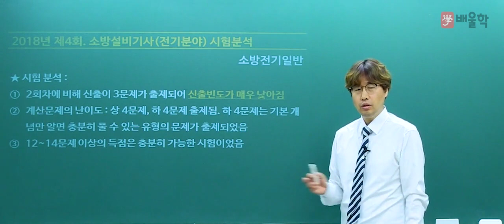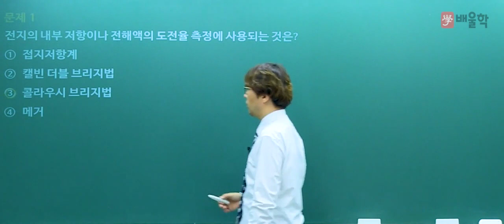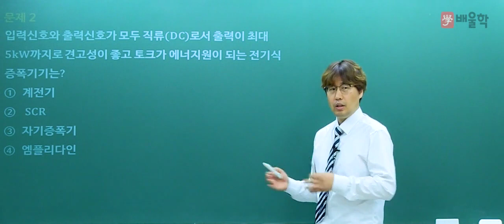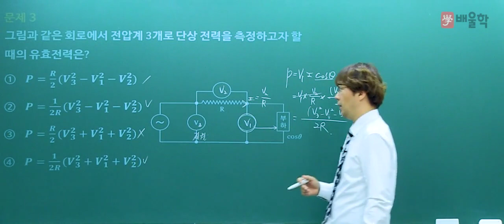[소방설비기사_전기] 2018 4회 소방설비기사(전기) 필기 기출 풀이 / 소방전기일반 1 - 김상현 기술사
[소방설비기사_전기 2018 4회 필기 기출 풀이 / 소방전기일반 1 - 김상현 기술사]

2018년 4회 소방설비기사 필기 기출 해설 강의!